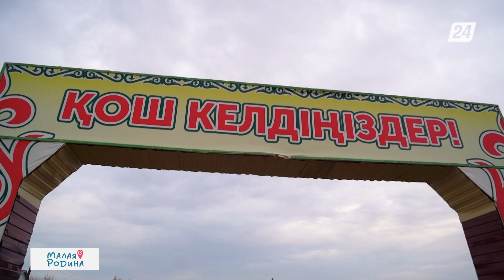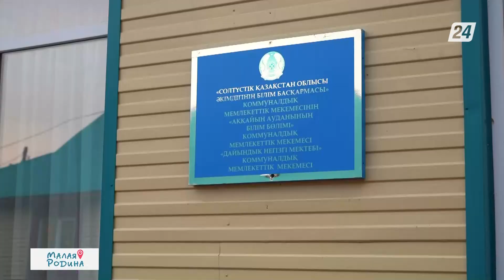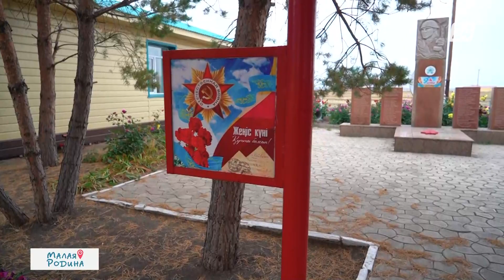Селообразующее предприятие возродило аул Дайындык | Малая родина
Когда-то село Дайындык было на грани закрытия, а сейчас это образцовый аул. Он входит в топ-30 по Казахстану, хотя живут там всего лишь чуть более 200 человек. Этому населённому пункту не даёт угаснуть селообразующее крестьянское хозяйство, руководителем которого является Олжас Шаймерденов.

По дробнее о том, как процветает Дайындык и сколько зарабатывают работники предприятия, расскажем в этом выпуске программы «Малая родина».